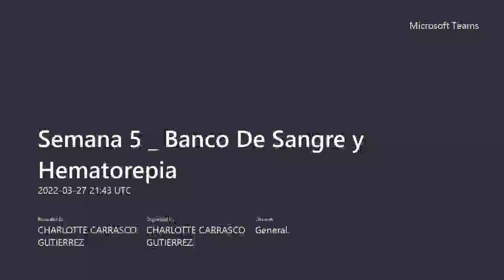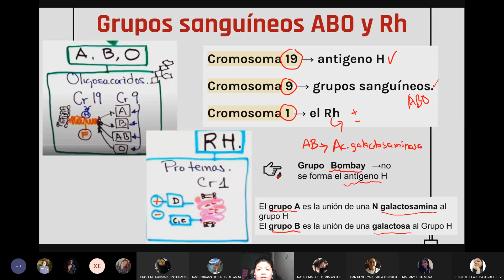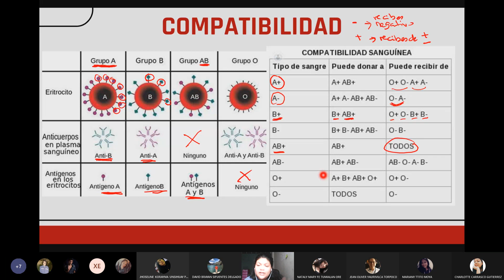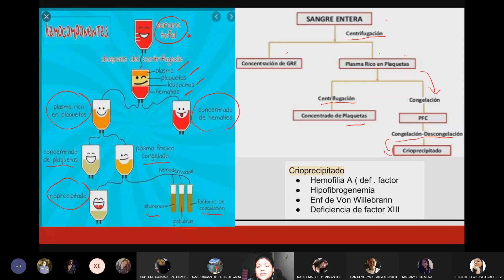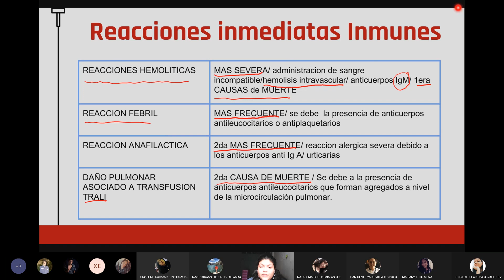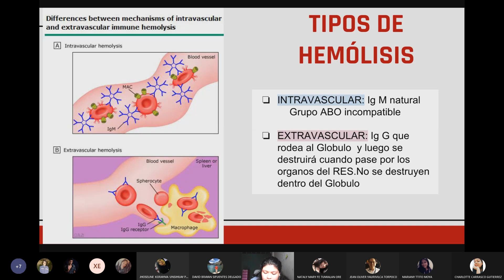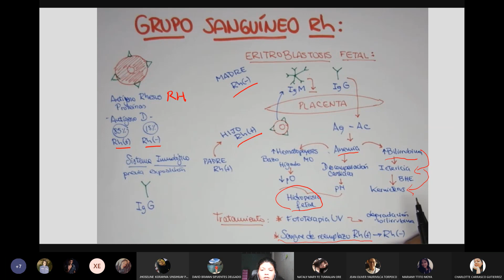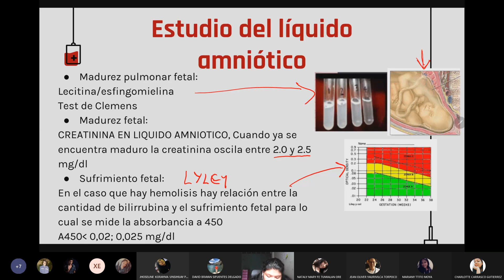Semana 5/ Banco de sangre y hemoterapia/ 27-03-2022